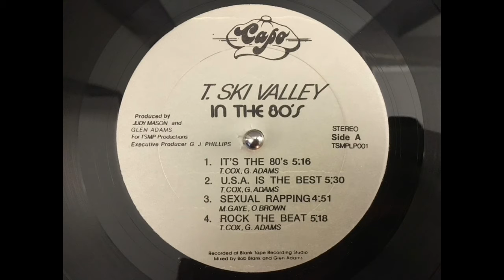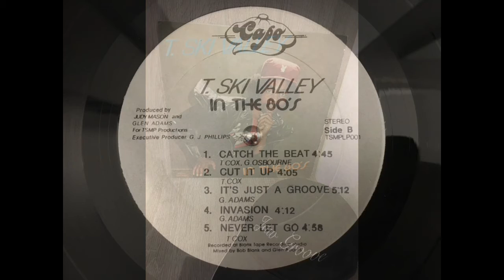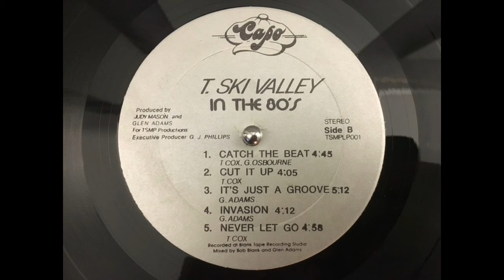T. SKI VALLEY - Rock the beat.(1984)